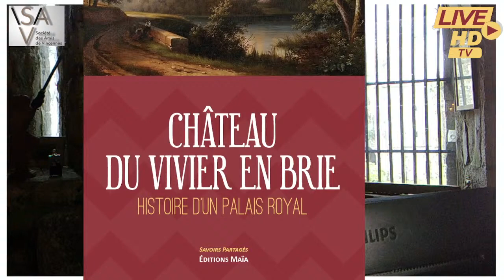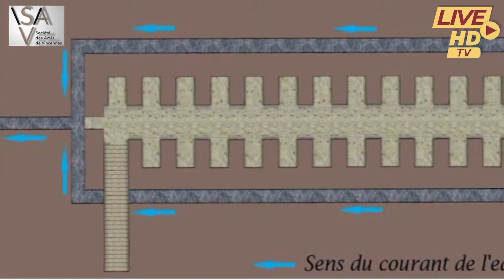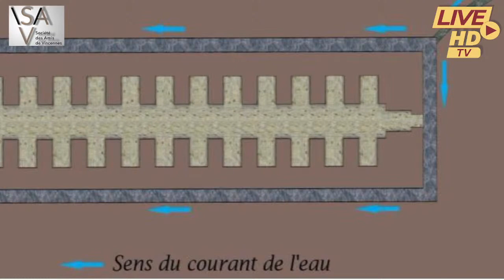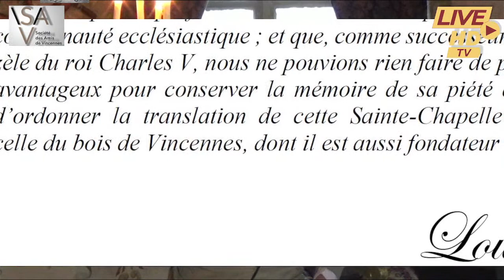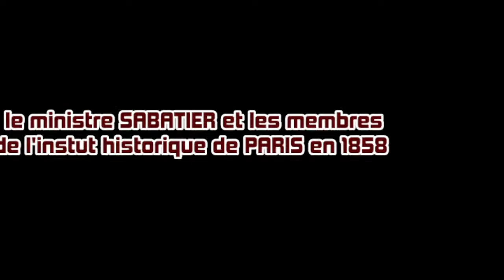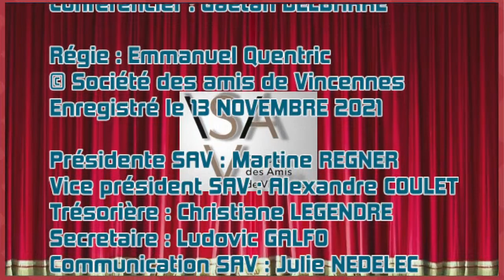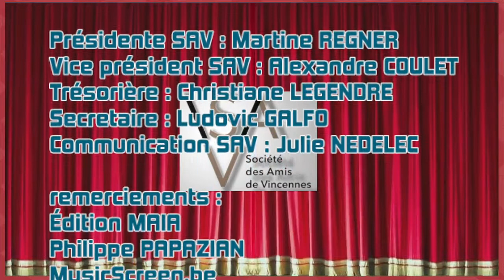REPLAY intégral «Le CHATEAU du VIVIER en BRIE, maison privée des rois de France » Gaëtan Delbarre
Par Gaëtan DELBARRE
Historien spécialisé du siècle de Louis XIV et conservateur de ce château depuis 2008. Il a rouvert les visites guidées du chateau et notamment aux chandelles.

Intégré au domaine royal sous le Roi de France Philippe IV le Bel (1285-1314), le Palais royal du Vivier est avant tout une maison résidentielle, dans laquelle les rois aimaient se reposer ou encore venir se recueillir, afin d’y prendre de grandes décisions. C’est ainsi au Vivier, que Philippe V le Long (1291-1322) décidera la création d’une chambre des comptes à Paris, en l’an de grâce 1320. C’est aussi lui qui, toujours à partir du Vivier, signera une extension à la loi salique, interdisant aux femmes le pouvoir de régner sur la France.

Puis les rois se succèdent, Charles V (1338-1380) l’agrandit et y installe une Sainte Chapelle, tandis que Charles VI (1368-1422) y commande ses carpes, qui lui seront alors servies au Louvre. C’est d’ailleurs pour la distraction de ce dernier que le jeu de tarot, tel que nous le connaissons, a été inventé au Vivier.François Ier (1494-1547) sera le dernier à y coucher, et Louis XIV (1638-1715) le dernier à y passer, en 1694, date à laquelle le grand roi récupère un vestige de la vraie Croix du Christ, déposé dans la Sainte Chapelle par Charles V le Sage en 1352.